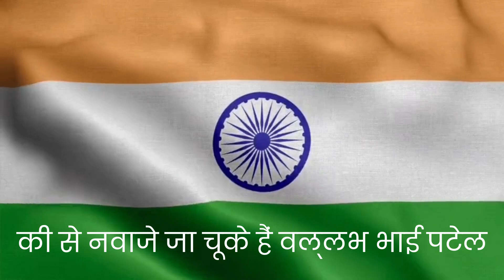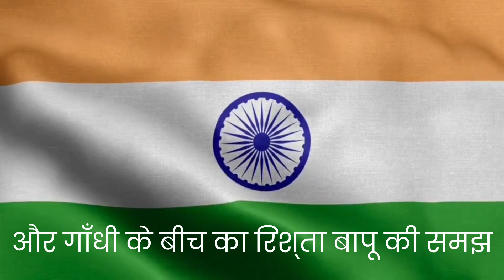Motivation video |आजाद भारत के पहले गृह मंत्री सरदार वल्लभ भाई पटेल से जुड़ी 10 रोचक बातें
🎥 Join me on an exciting journey as I share story with you. From captivating narratives to unique adventures, get ready for a mix of entertainment and imagination. Let's embark on this creative voyage together!"